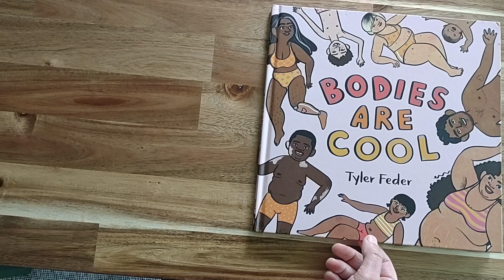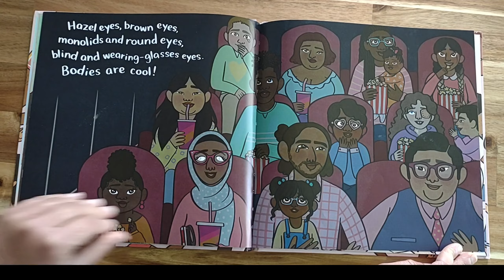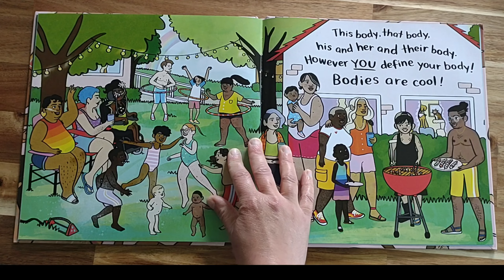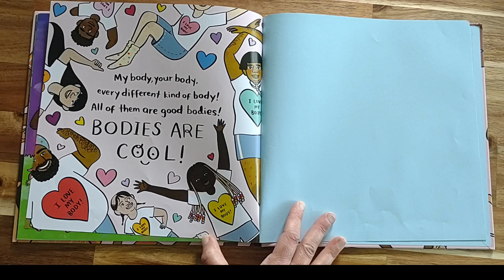Bodies are Cool by Tyler Feder READ ALOUD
Listen along to this body affirming book.  ALL BODIES ARE COOL! :-)